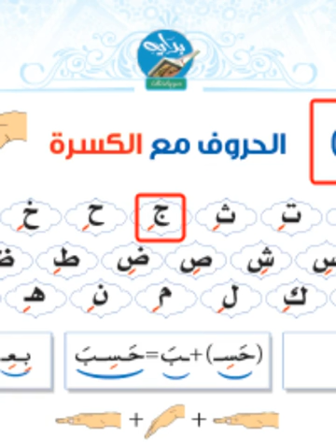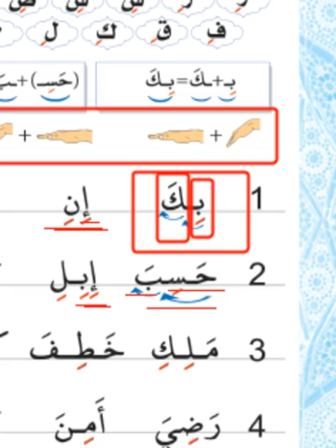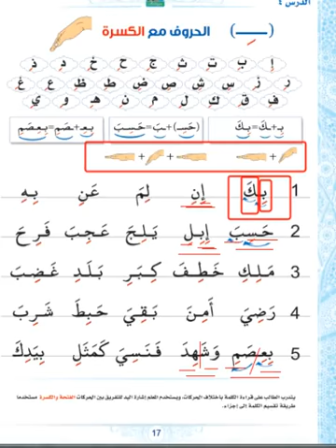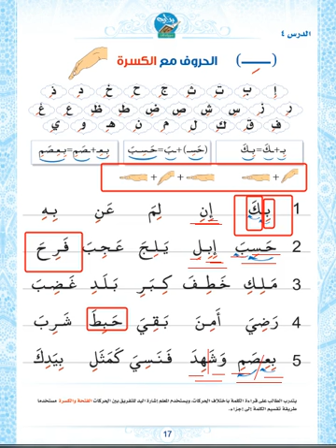الدرس الرابع 4 - الحروف مع الكسرة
هذا الفيديو يشرح الدرس الرابع - الحروف مع الكسرة  وفيه يتم شرح كيفية نطق الحروف مع حركة الكسرة وكذلك وهي الاهم كيفية قراءة اكلمات باختلاف عدد حروفهم وذلك باستخدام طريقة تقطيع الكلمات وقد خصصنا فيديو خاص بهذه الطريفة ،كذلك اضفنا طريقة توضيحية في كيفية قراءة الكلمة باستخدام حركة اليد وهي خاصة بصغار السن  وضعاف التركيز كوسيلة مساعدة لهم